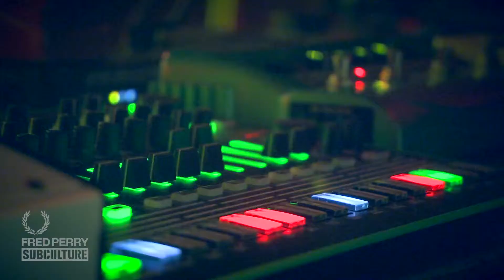Jagwar Ma - Man I Need (Live)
Jagwar Ma perform 'Man I Need' live at Fred Perry Subsonic Live. 24th September 2014, The Garage London.